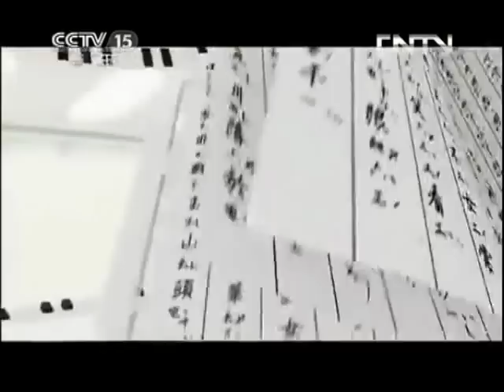Lei Ying - Liu San Jie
Recorded in the summer of 2013, Lei Ying plays Liu San Jie on her du xian qin